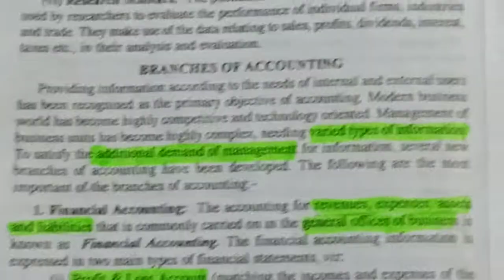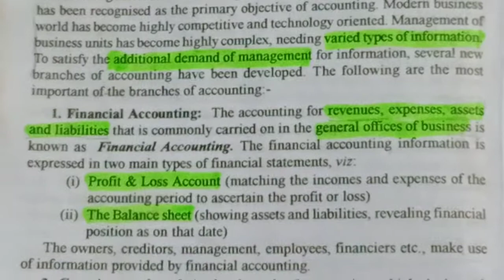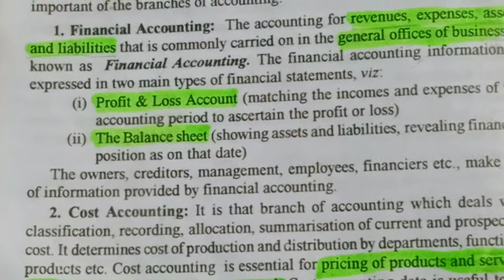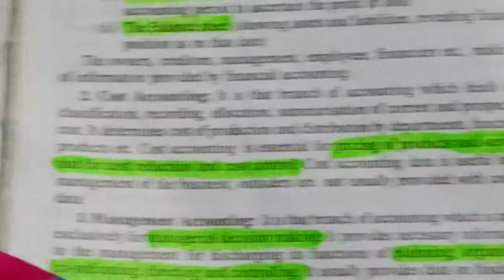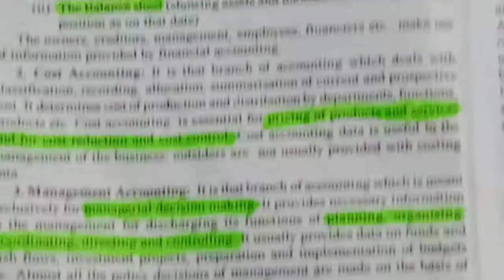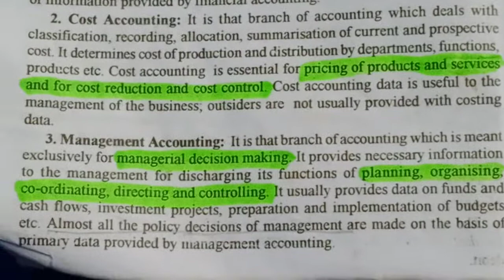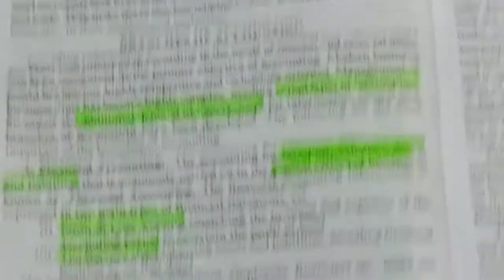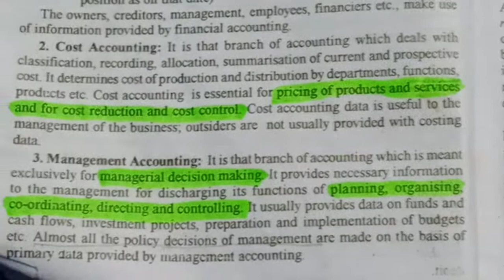What are the branches of Accounting?|financial accounting |in Tamil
Hello students

In this video the branches of Accounting is clearly explained .

1.Financial Accounting :
         This is for reveal the  financial position of the company.

2.Cost Accounting:
        This is used for ascertain the cost of product and helps to cost reduction and cost control.

3.Management Accounting:
            This is majorly used for managerial decision making purpose.

All important keywords are higlighted in this video. It will definitely help the to get more marks in their semester examinations.

Branches of accounting in Tamil
What are the branches of Accounting in Tamil?
keywords of accounting